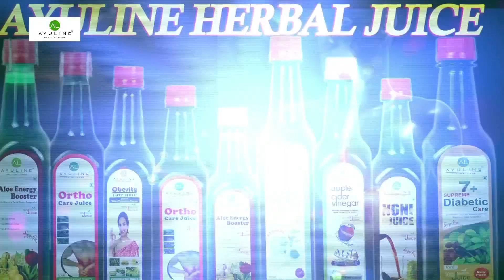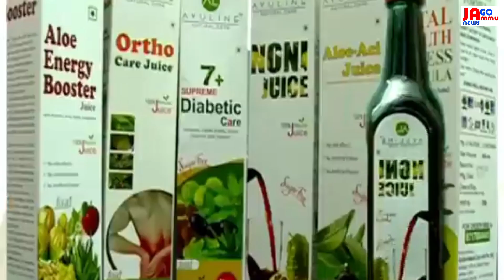Special Interaction : Sheetal Verma in Conversation with,Vikram Sharma....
Special Interaction : Sheetal Verma in Conversation with,Vikram Sharma. All media friends would be provided free film tickets for the movie ‘ Era of 1990’